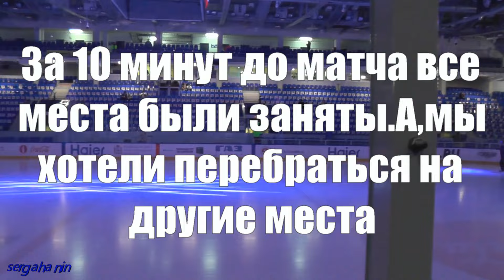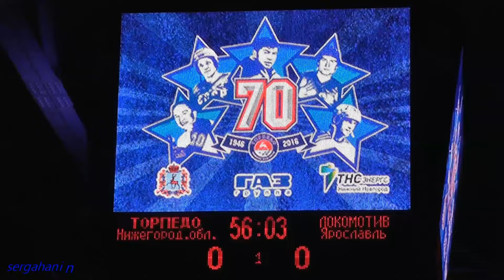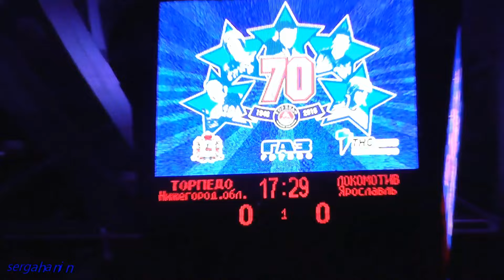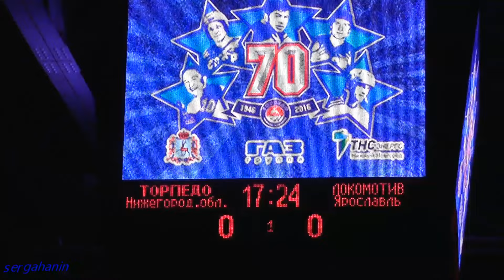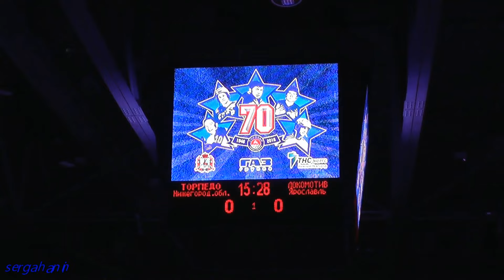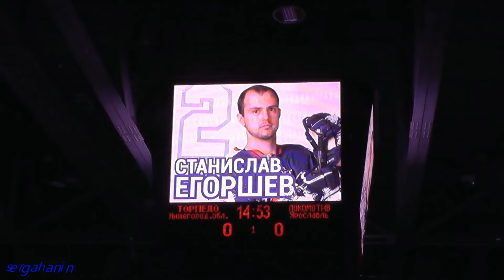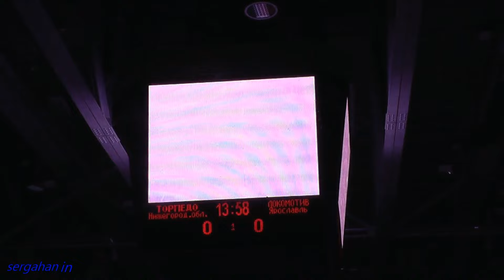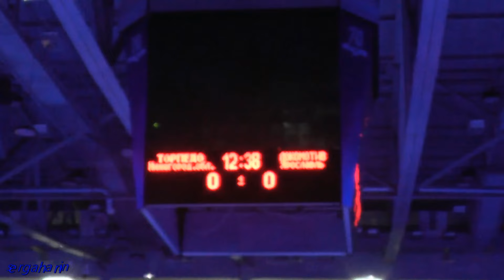ХОККЕЙ в НИЖНЕМ НОВГОРОДЕ.ДВОРЕЦ СПОРТА НАГОРНЫЙ.ТОРПЕДО-ЛОКОМОТИВ.Ч.3.Приехали на КХЛ.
Нижний новгород во дворец спорта Нагорный.На хоккей кхл.Матч Торпедо Н.Н-Локомотив Ярославль.19 января 2017 год.Из города Сергач Нижегородской области.В контакте